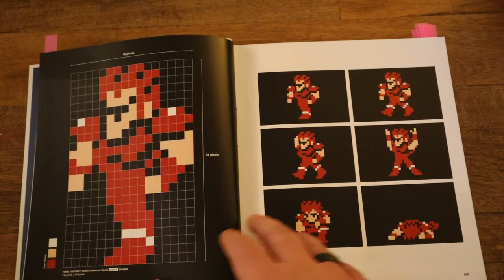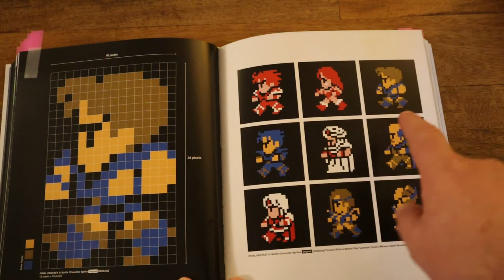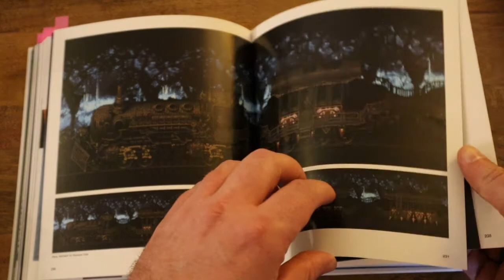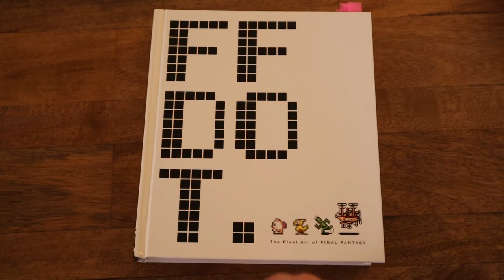Short Review -- FFDOT The Pixel Art of Final Fantasy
This is a quick look at the pixel art of Final Fantasy I-VI. I really love this book as someone who is trying to learn pixel art myself. The pictures are really great and it gives you a wonderful guide to recreate and experiment with the sprites from Final Fantasy.